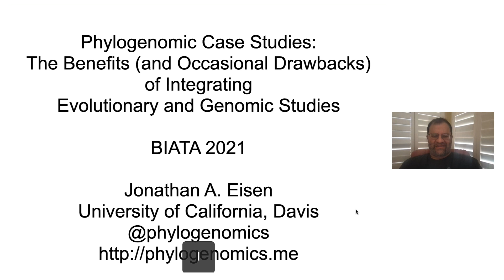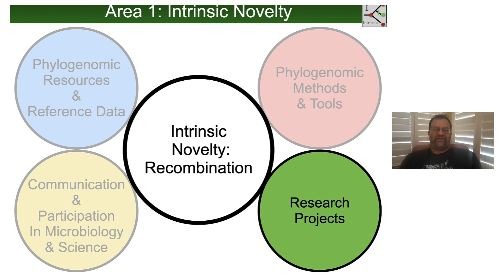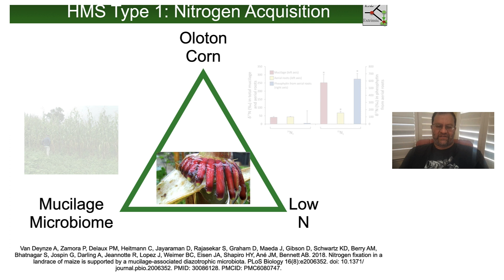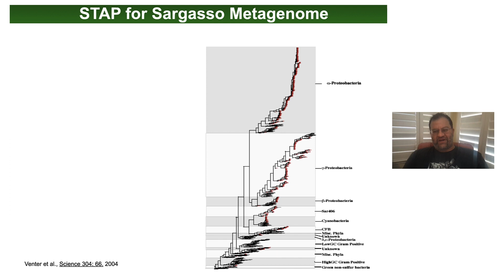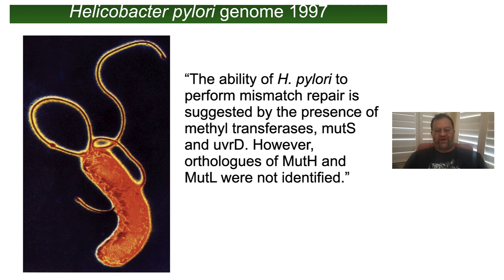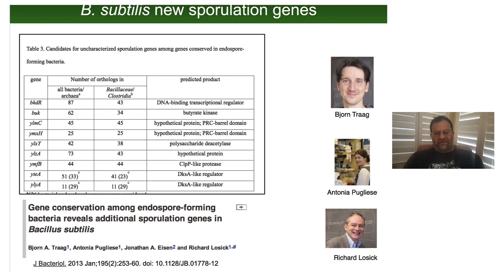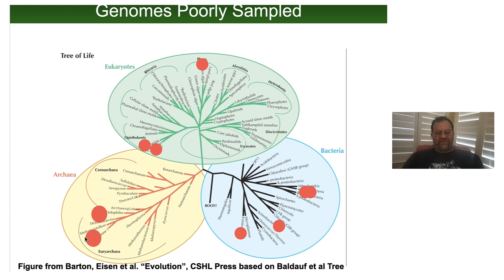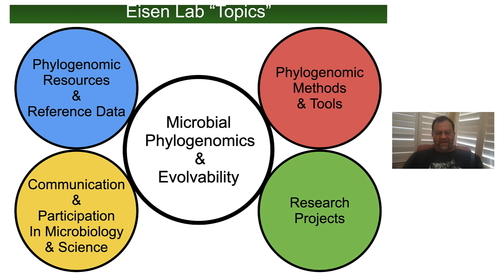Phylogenomic Case Studies: The Benefits (and Occasional Drawbacks) | Jonathan Eisen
Phylogenomic Case Studies: The Benefits (and Occasional Drawbacks) of Intergrating Evolutionary and Genomic Studies | Курс: Biata 2021 | Спикеры: Jonathan Eisen